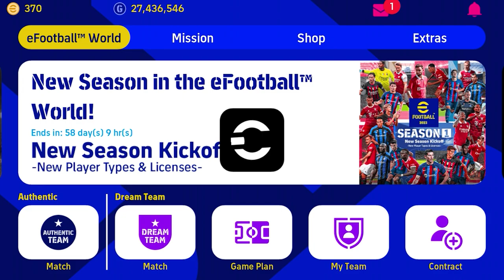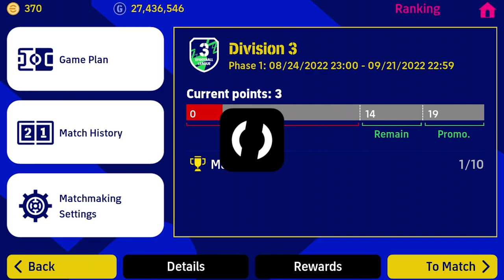Efootball Pes Mobile 2023 Android Gameplay #11 Pack Opening | Alexander-Arnold Squad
Therefore we urge you to wait a while even after the download progress bar has reached 100% to ensure that your device has finished downloading the complete file.
Also, you will not be able to complete the update if your device does not have enough space to install the file.
If the app fails to boot, even if the download progress bar has reached 100% in the Google Play Store, please wait a little while until the update is completed to try again.

■ From "PES" to "eFootball™"
It's an all-new era of digital soccer. "PES" is evolving into "eFootball™"!
And now you can experience the next generation of soccer gaming with "eFootball™"!

■ The Excitement of Soccer on Your Mobile Device
We want to offer soccer fans around the world an opportunity to enjoy a new soccer game with unparalleled realism like never before.
For this reason, we have analyzed many of the attacking and defending elements in modern soccer and incorporated them into the game as easy-to-perform commands. Feel the excitement of soccer through your mobile device!

■ eFootball™ World
Play as some of the soccer powerhouses with "Authentic Team", or sign and develop your favorite players to build your one and only "Dream Team".

Play with a veritable smorgasbord of officially licensed clubs from around the world, including AC Milan, Internazionale Milano, FC Barcelona, Manchester United, and FC Bayern München. Not only that, you will also have a plethora of famous clubs from Central and South America at your disposal. The cherry on top is that various leagues are making an appearance with their licensed names.

Create your very own Dream Team by signing your favorite players and managers, and develop them to fit your personal playstyle. When you are ready, test your mettle in the Division-based tournament, eFootball™ League, or join various events to gain amazing rewards. The thrills of eSports have never been so accessible and fun!

Live out your soccer fantasy by signing various Legends to your team, including Kaká, S. Gerrard, F. Cannavaro, Fernando Torres, F. Lampard, D. Drogba, and F. Totti.